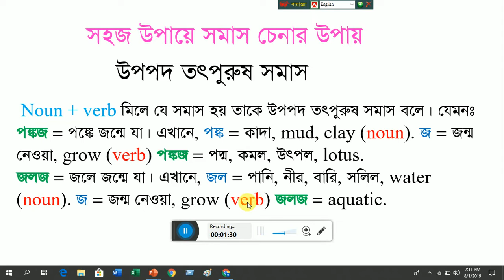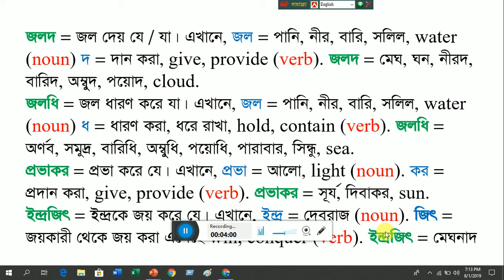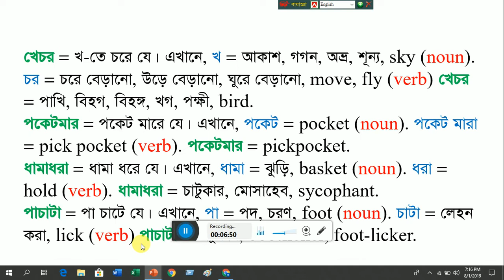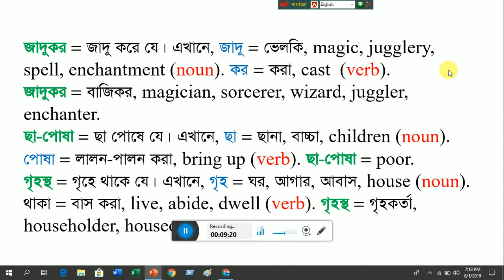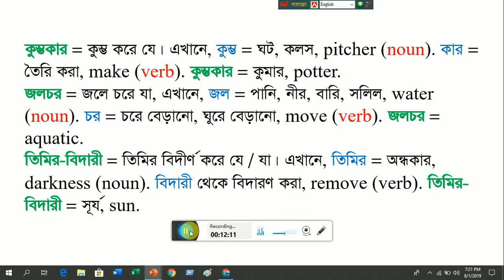সহজ উপায়ে সমাস চেনার নিয়ম ।। Golam Mostafa part- ৩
বিশেষ করে যারা সমাস বুঝে না তাদের জন্য খুবই সহায়ক।